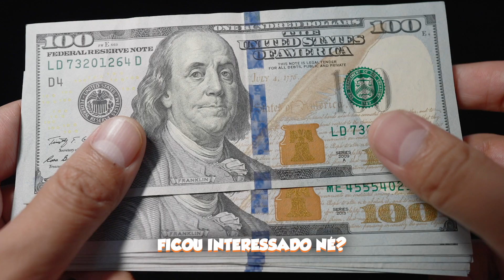Elas MORRERAM DE RIR com essa HISTÓRIA do Albani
🟠 Kwai: @cortesdafirma

Corte retirado do Podcast:
Venus Podcast

Host:
Criss Paiva e Yasmin Ali

Convidados:
Renato Albani